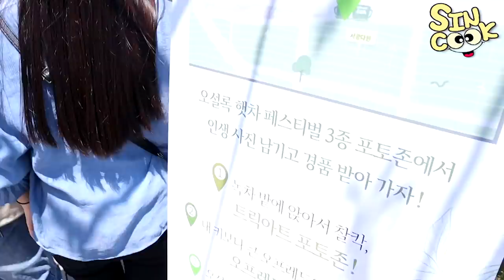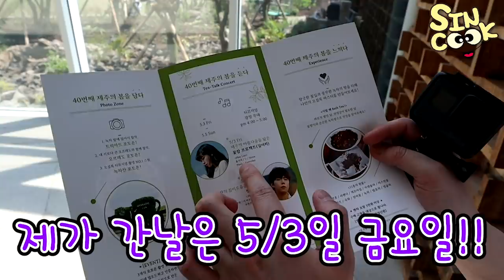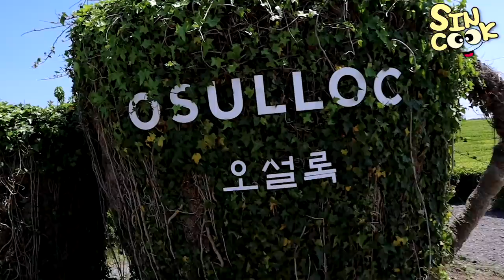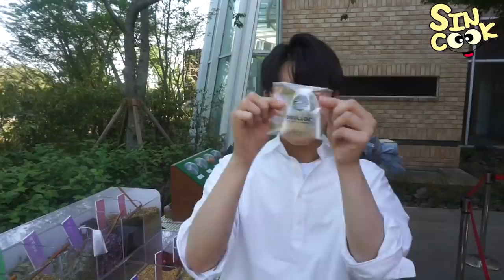제주도 녹차 디저트 다털었다!! 녹차밭에서 인생샷찍구❤️ 오설록 햇차 페스티벌 신나게 즐기기😋mukbang SINCOOK-신쿡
제주도에서의 마지막 영상!! 페스티벌 재밌게 즐기고 사진도 왕창 찍구 왔어요!! 녹차밭 처음 보는건데 너무 예뻐서 반했다구요 ㅠㅠ

(이 영상은 광고가 포함 되어 있습니다)